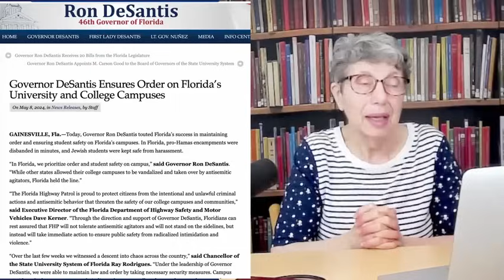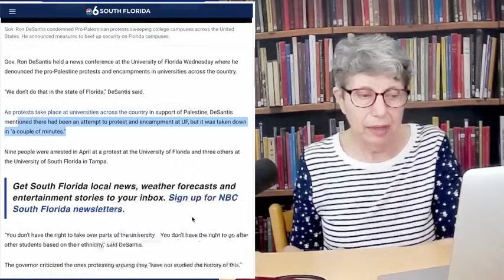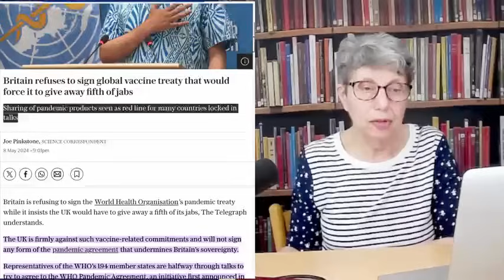The Florida Government shows the way! The UK Government shows some spine!